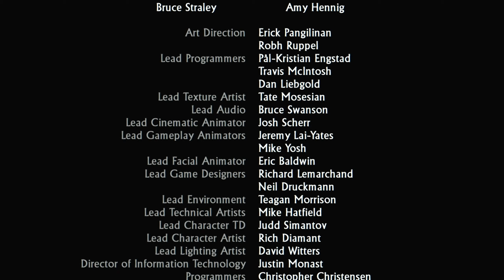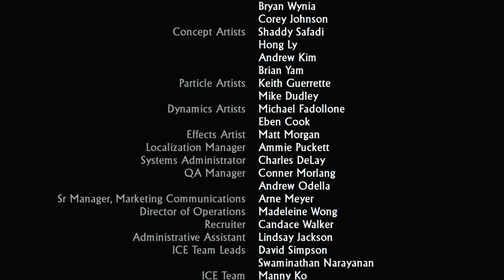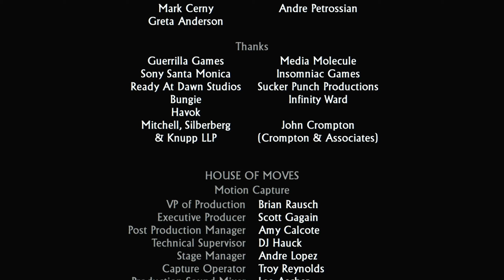Uncharted 2 : Among Thieves FR FIN : L'arbre de la Vie !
Aujourd'hui , dernier épisode sur Uncharted : 2 Among Thieves ; le plus difficile à tourné . Entre les derniers combats les plus éprouvants et Lazarevic qui devient quasi invincible , cet épisode est assez ouf !

Et bienvenue dans mon monde , basé sur les jeux vidéos ou tu retrouveras mes Let's Play , Tutos , Live et quelques bonus .

Je suis ici pour vous partager ce qui me plaît , voir mes réactions et passer une agréable vidéo en ma compagnie , et si ça vous plaît ... bah tu peux rester ici :)

Les liens :
Le !Parkour de la semaine!